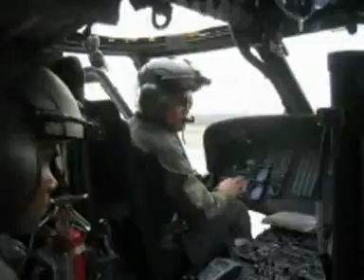Royal Thai Army Aviation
เป็นคลิปแสดงการรบโดยเฮลิคอปเตอร์ของกองทัพบกไทย